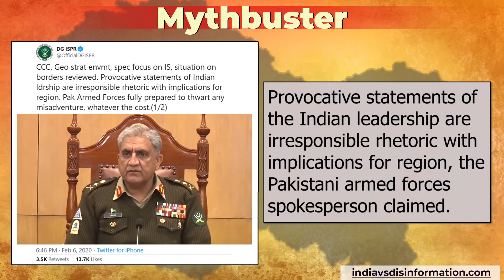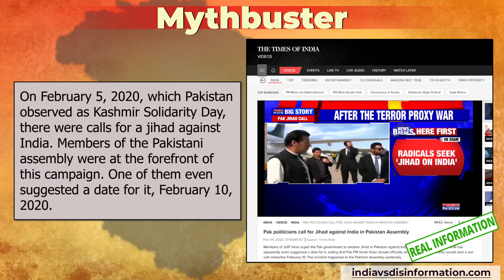Pakistan accuses India of provocation, gets caught in own web of lies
Pakistan’s political as well military establishments are guilty of attempts to provoke India on Jammu and Kashmir